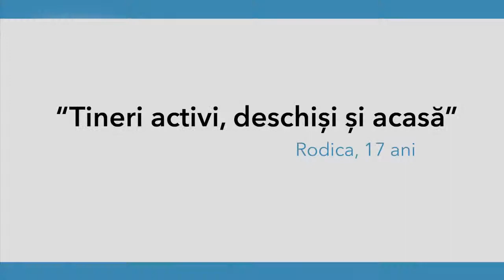1 Min Junior - Tineri, activi, deschiși și acasă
Rodica, 17 ani. Rodica este un voluntar activ și mesajul său  din acest film este că  fiecare tânăr se poate realiza cu succes dacă  nu este   indiferent, pasiv și î-și irosește inutil timpul. Autoarea îndeamnă tinerii să se implice în activități  de voluntariat spre binele lor și a întregii societăți.